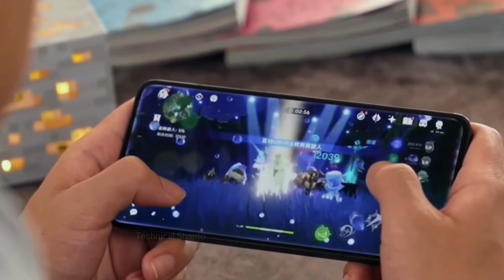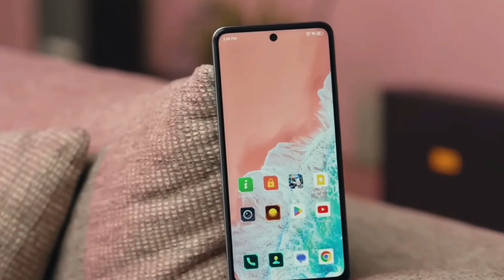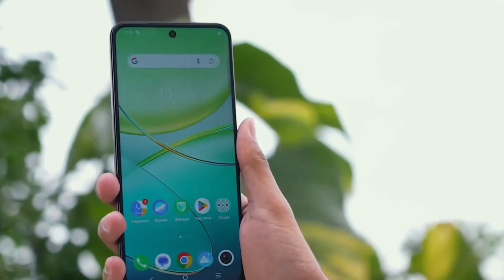Vivo T3x Mobile Full Review In Bangla | Tosher25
Vivo T3x Mobile full review in Bangla | Mobile review

Product Name : Vivo T3x
Product Prices : 18k
Purchase Link :.

আমি কীভাবে আমার ভিডিও আরো ভালো করতে পারি তা কমেন্ট করে জানান।

ধন্যবাদ ♥️